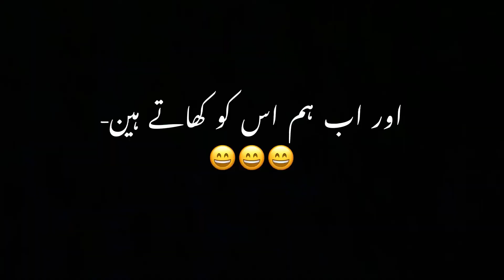How Photographers Cover Pakistani Weddings | First Vlog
How Photographers Cover Pakistani Weddings
Follow Us For More Amazing Videos Like This 😍